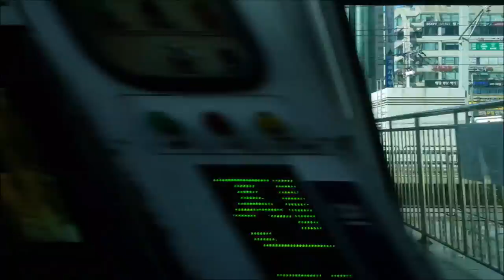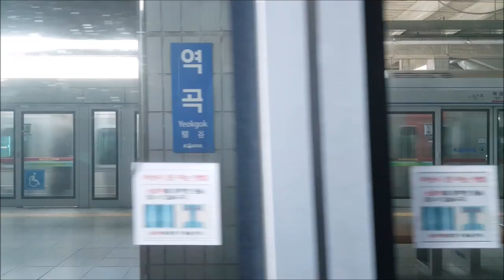서울지하철 1호선 소요산-인천 주행영상(Seoul Line 1 Soyosan-Incheon)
1호선 소요산→인천 영상입니다